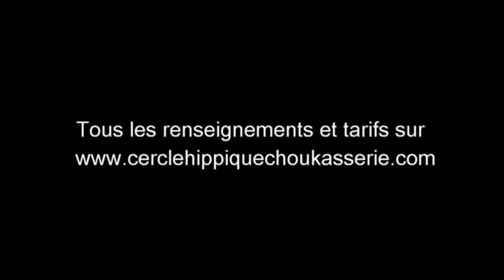L'Ecurie de propriétaires du Cercle Hippique Choukasserie